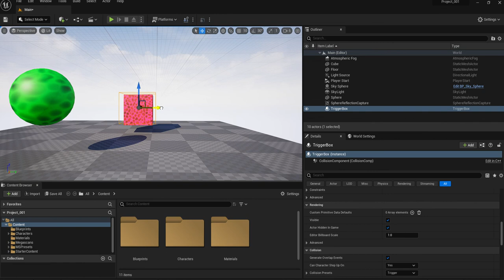UE5 Blueprints Tutorial 027-1 Trigger Box トリガー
トリガー：目に見えない空間。ここにアクタが入り込むと、イベントが発生する。

オーバーラップイベントは、アクタと接触した際（あるいは、離れる際）に一度だけ発生します。OnActorHitのように、接触している間、常に処理を行う、というようなことはできません。

基本的にアクタを配置して設定するので、これを利用するには必ずアクタが表示されることになります。例えば「何もないところに入り込んだらイベントが発生する」というような使い方はできません。

イベントが発生する場所だけを指定し、そこに入ったとき、そこから出た時、そしてその領域内にいる間ずっとイベントを発生して処理をする、というような機能があれば、オーバーラップイベントよりもさらに柔軟な処理が作成できるようになります。このために用意されているのがトリガーと呼ばれるものです。

トリガーは、衝突時のイベントを発生させる「領域（空間）」を指定するためのものです。トリガーは、目には見えません。見えませんが、様々な形状のものが用意されており、それを配置することで、指定の領域内にアクタが入ったらイベントを発生させることができます。用意するイベントは、領域内への出入り時のイベントだけでなく、領域内にいる間、常に発生し続けるイベントも用意されています。

トリガーの種類
ボックストリガー
球トリガー

トリガーの位置とサイズを調整する
トリガーは透明で見えないので、何も印になるものがないと、どこにあるのか全く分からなくなってしまいます。そこで立方体のある場所に用意しておくことにしました。